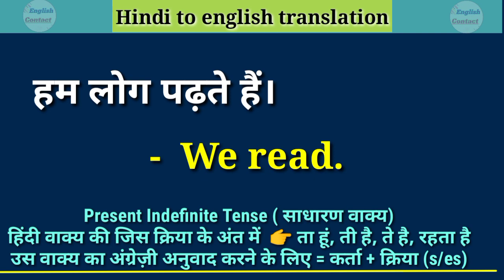Ham log padhate hai ka english translation // हम लोग पढ़ते हैं को अंग्रेजी में कैसे लिखें ?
दोस्तों इस छोटे से वीडियो में हमने सीखा एक सेंटेंस को इंग्लिश में कैसे बोलते हैं सेंटेंस को ना केवल हमने सिर्फ सीखा बल्कि इसे समझा भी  ताकि आप इसी तरह के और भी सेंटेंस आसानी से अंग्रेजी में बना सके तो इसी तरह की छोटे छोटे वीडियो बिना किसी बकवास के सीखने रहने के लिए चैनल पर नए है तो चैनल को सब्सक्राइब कर लेना

topic covered 👇

ham log padhate hai ko English mein kya kahate Hain
ham log padhate hai ki angreji anuvad
ham log padhate hai ki English kya hogi